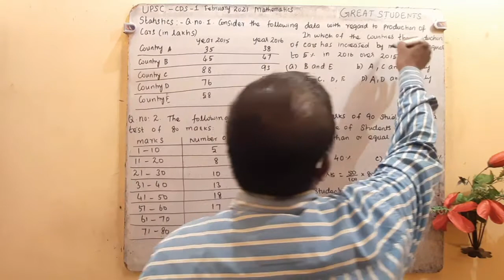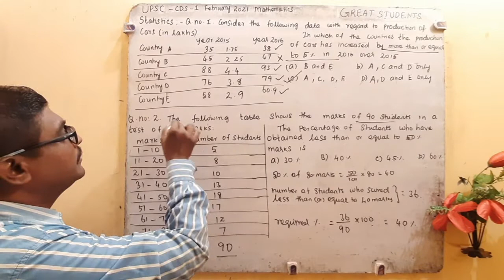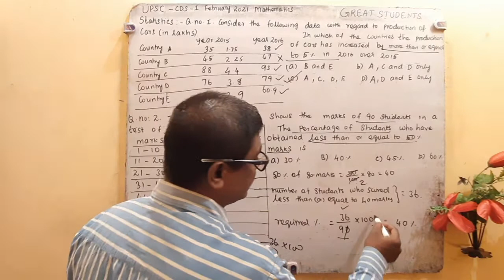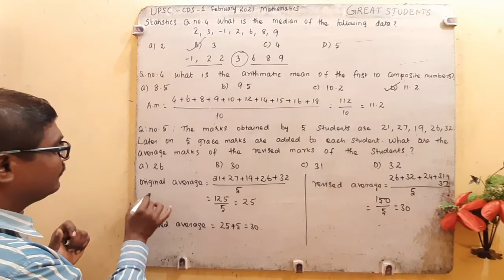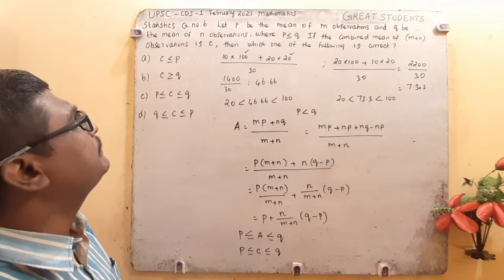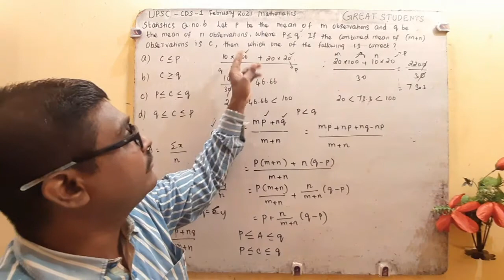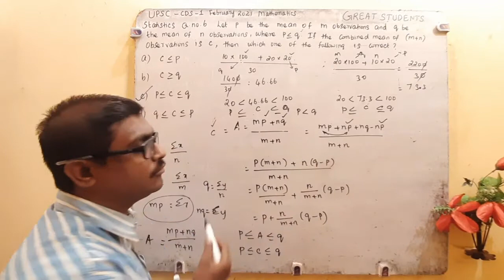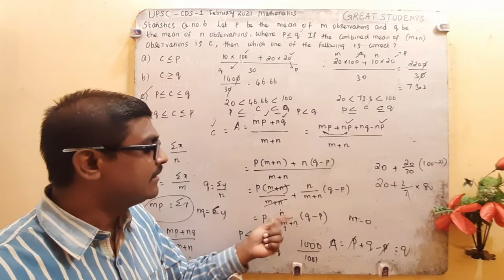1 q 1 to 6 statistics | UPSC | CDS 1 | maths paper | answer key | 07.02.2021 | great students.mp4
CTET january 2021 paper 1 maths solutions

TNPSC maths reasoning  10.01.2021 assistant  director of industries solutions

TNPSC maths reasoning 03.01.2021 group 1 exam solutions